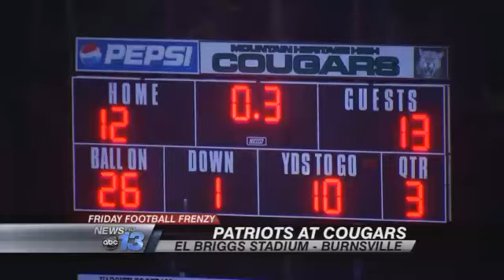Friday Football Frenzy Week 12: Final Week o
Highlights and scores from the final week of the regular season in high school football.